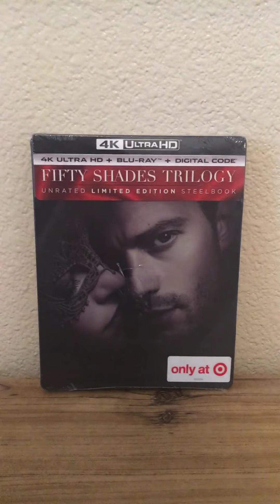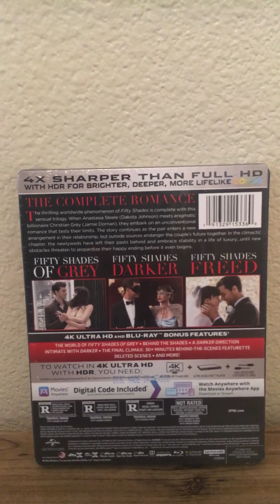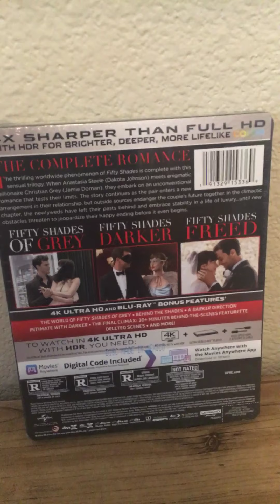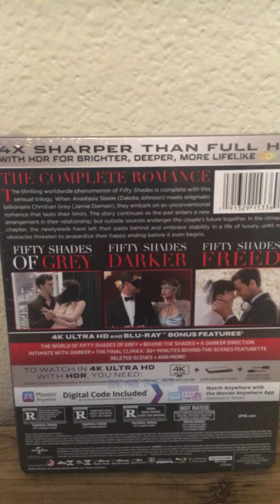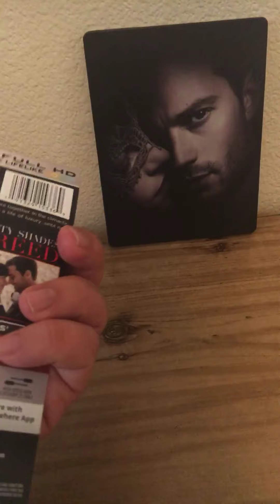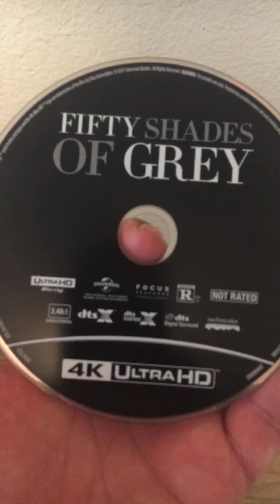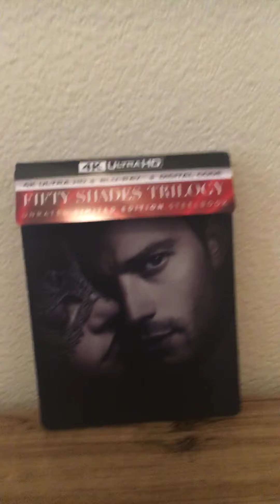Fifty Shades Trilogy 4K Steelbook 💍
Unboxing The Exclusive Target Fifty Shades 4K Steelbook.